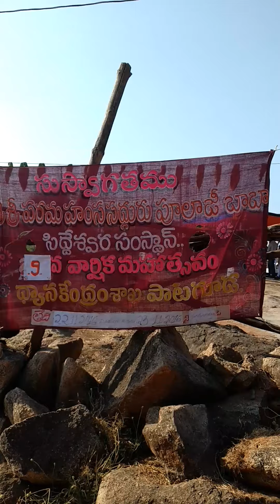pulaji baba temple anniversary at pataguda(1)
Chary Gnaneshwar baba at pataguda